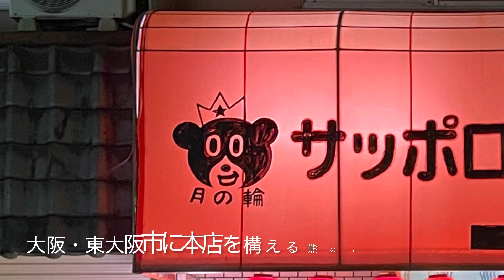🍥【サッポロラーメン 月の輪チェーン 堺店(大阪府堺市北区)】🍜みそラーメン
【サッポロラーメン　月の輪チェーン　堺店(大阪府堺市北区)】
🏠大阪・東大阪市に本店を構える熊のマークが目印の
【サッポロ】の系列にあたる味噌ラーメンをメインとした
昨年に５０周年を迎えられた老舗店
🗓'22.12.11
🍜みそラーメン　¥700
🍥スープ
淡☆☆★★☆濃
油分控えめで重たさのないサラリとしたスープは
芳醇な味噌のコクと動物系出汁をバランス良く合わせて
唐辛子のピリ辛感が心地良い優しい味わいに仕上げている

🍥麺
細☆☆★★☆太
艶のある肌によるチュルリと滑る啜り心地の麺は
柔らかく茹でられてモチッとした食感で絡みはないものの
スープと麺の味わいを楽しめるバランスに纏めている

‪🍥トッピング‬
ホロトロ食感でタレを程良く効かせて焼き目の香ばしさが
噛む程にじわじわと脂の乗る肉の旨味と共に広がる
・コーン　・もやし　・ネギ　・わかめ　・黒胡麻

🐯寅レポ🐯
⁡じんわりと伝わる味噌のコクが優しく広がるスープと
モッチリとした柔らかい麺が味わいを重ねていく
食べ進める程に心休まるほっこりとした
懐かしい味わいの味噌ラーメンを頂きました♬